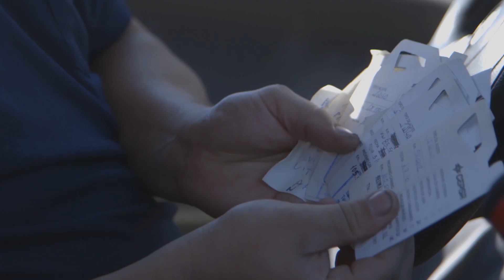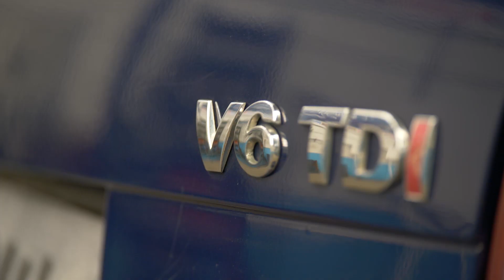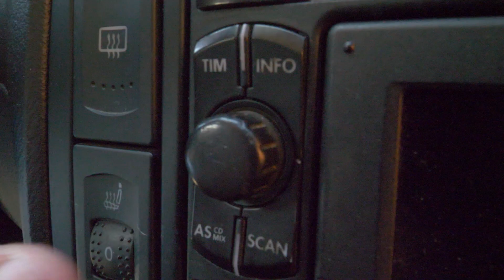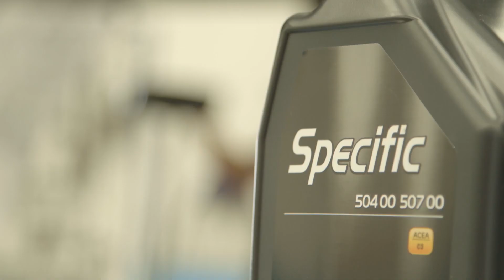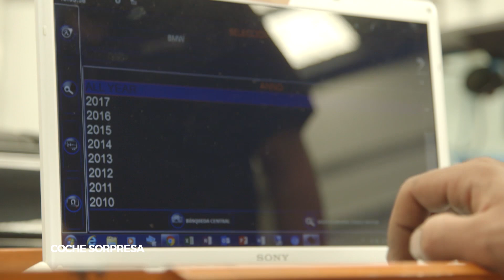IRON CAR 2 - EPISODIO 2: Diagnóstico y cambio de filtros y aceites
En este episodio los mecánicos de IRON CAR tienen que encontrar todos los fallos y averías a los coches en tiempo récord, y además deberán de enfrentarse a las primeras operaciones de mantenimiento.